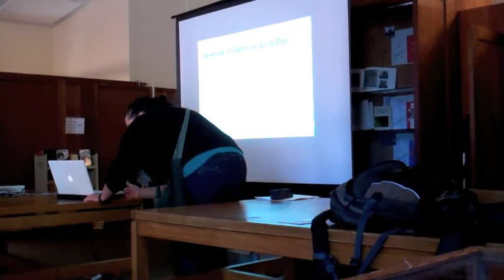Frank Zwart: 50 Years of UCSC Architecture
50 Years of Architecture at UCSC
Presentation by Frank Zwart
UCSC Campus Architect Emeritus and '71 Cowell Alumnus
UCSC Alumni Reunion Weekend